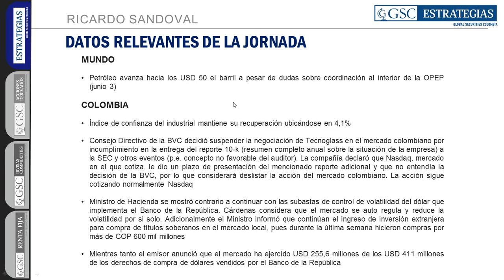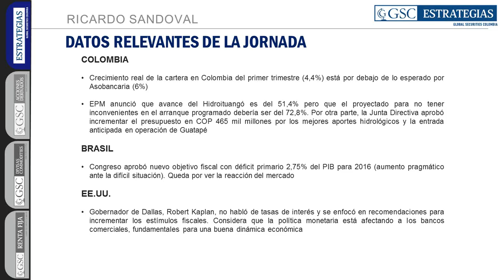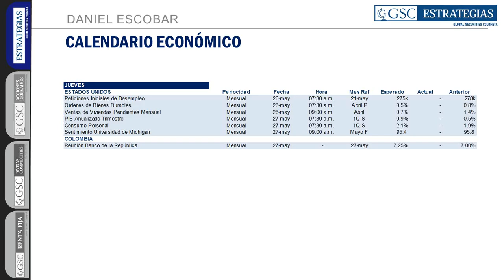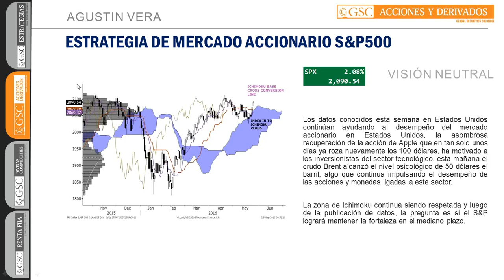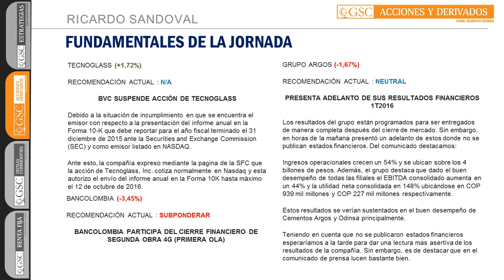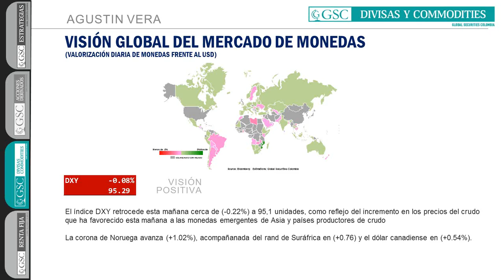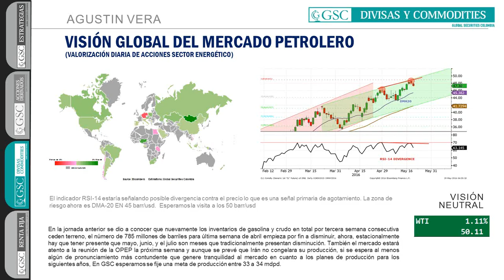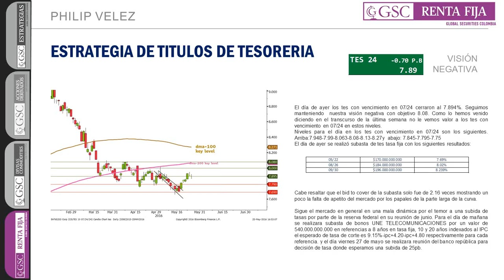GSC - Comité Diario 26 Mayo de 2016